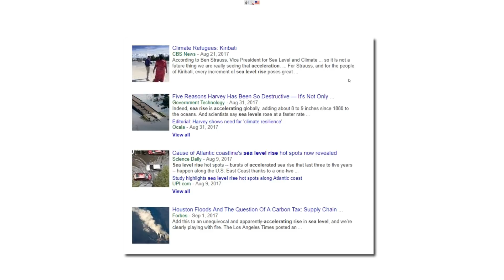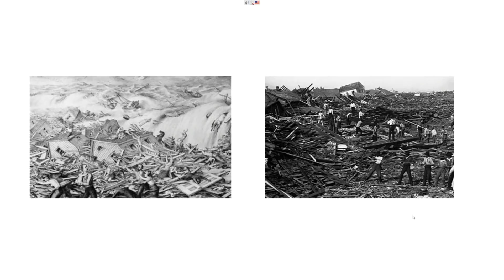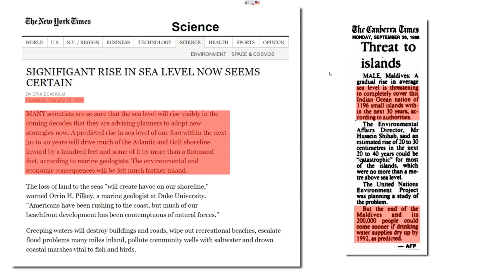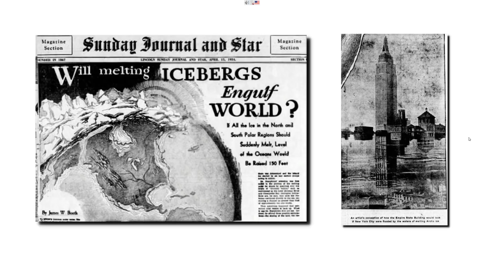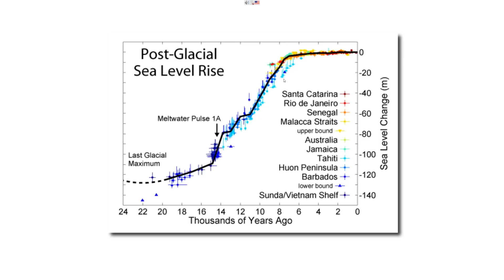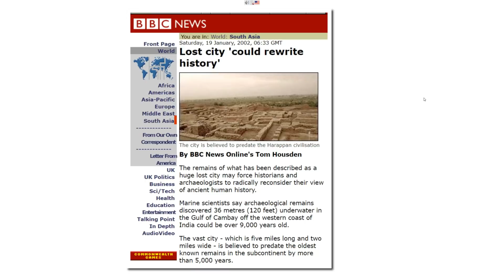Latest Fake News About Sea Level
Antarctica and Greenland both gained ice this past year. That means sea level fell, not rose. Nevertheless, the press is full of fake sea level stories in the wake of Hurricane Harvey.